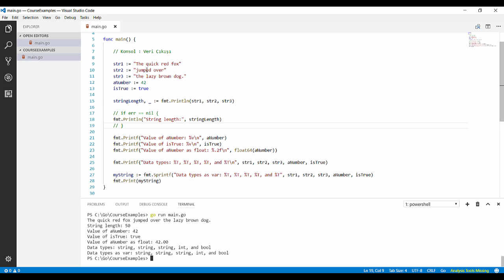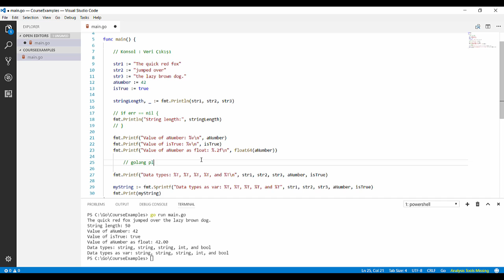Go Programlama : Konsol Giriş ve Çıkış Operasyonları - 1